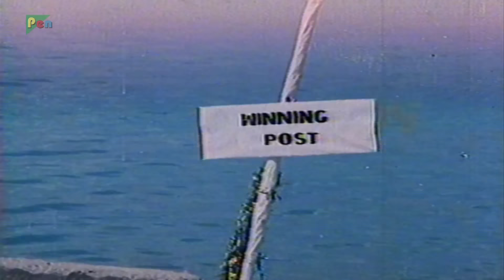Kab Tak Chup Rahungi (1988) | Aditya Pancholi, Amala Akkineni | Hindi Movie Part 2 Of 10 | HD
Kab Tak Chup Rahungi is a 1988 Hindi-language Indian feature film directed by T.Prakash Rao, starring Aditya Pancholi, Amala and Kiran Kumar in lead roles.